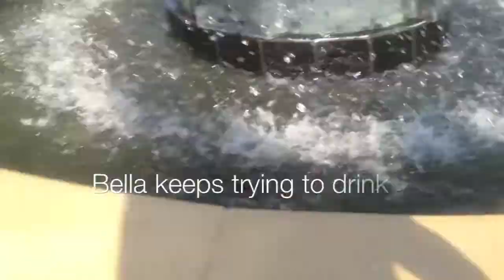Summer Morning Puppy Walks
Hello Friends! Need makeup products?